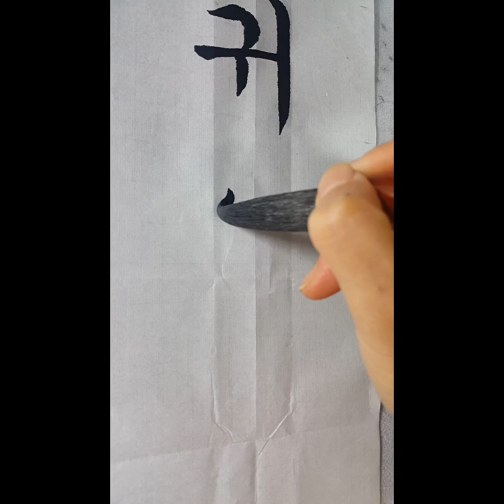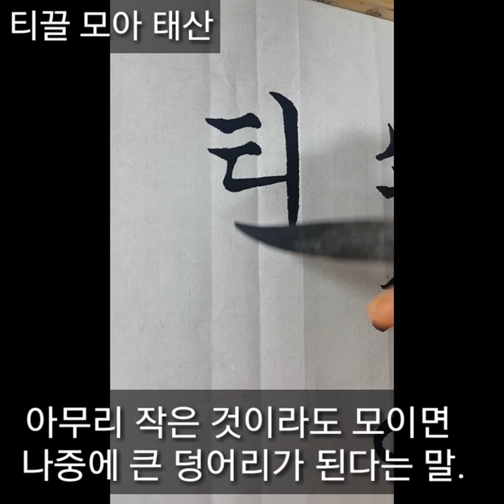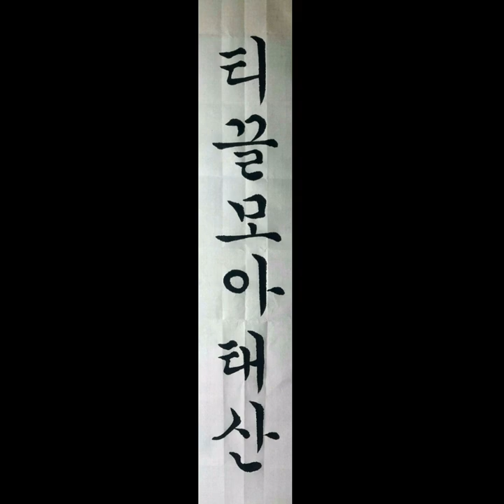한글서예정자(쇠귀에 경 읽기, 티끌 모아 태산)서예, 붓글씨,한글서예calligraphy,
영상제작에 큰 힘이됩니다.

한글서예 교본을 많이 보시고
제 글씨는 참고만 하세요.^^

설명

쇠귀에 경읽기: 소의 귀에 대고 경을 읽어 봐야
단 한 마디도알아듣지 못 한다는 뜻.
우이독경(牛耳讀經)

티끌 모아 태산: 아무리 작은 것이라도 모이면 나중에 큰 덩어리가 됨을 비유적으로 이르는 말.

출처:네이버 어학사전

Ran TV 란티비 후원 카톡 lD: rantv7979